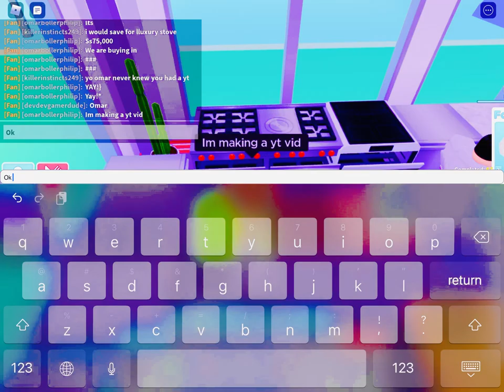Buying the high tech dishwasher in my restaurant!